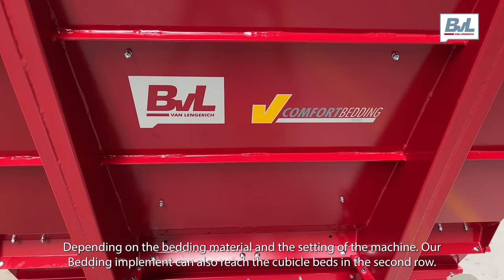BvL V-COMFORT Bedding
Today, we present our product upgrade of the V-COMFORT Bedding Series.
The product upgrade involves two completely newly developed types with a capacity of 2.3 m3 and 3.0 m3. This Bedding implement has a capacity of 3.0 m3.